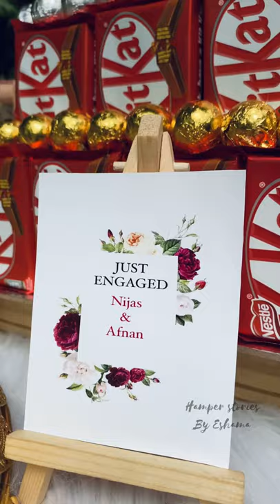Engagement Hamper Series | Engagement Gift | Wedding Hamper | Hamper stories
We deliver all over India and Middle East

Hampers | Gift | Customised | Wedding Hampers | Chocolate | Dry Fruits | Photo